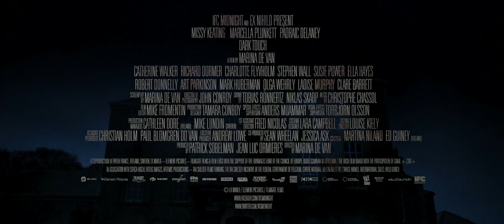Dark Touch Official Trailer 1 (2013) - Horror Movie HD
In a remote town in Ireland, eleven-year-old Neve finds herself the sole survivor of a bloody massacre that killed her parents and younger brother. Suspecting a gang of homicidal vandals, the police ignore Neve's explanation that the house is the culprit. To help ease her trauma, dutiful neighbors Nat and Lucas take her in with the supervision of a social worker. Neve has trouble finding peace with the wholesome and nurturing couple, and horrific danger continues to manifest. Haunted objects, an eerie score and a moody, oneiric look complement this intense and frightening peek into child abuse and the searing imagination of writer/director Marina de Van.